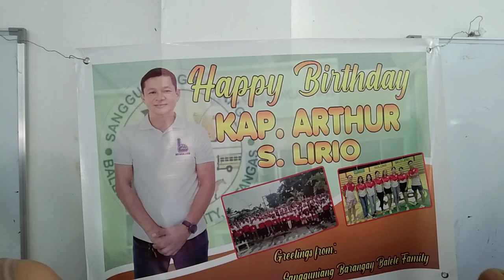kap art lirio birthday party with sangguniang barangay balele!